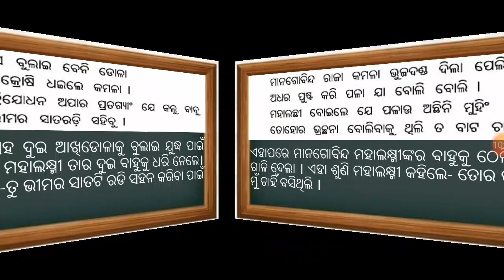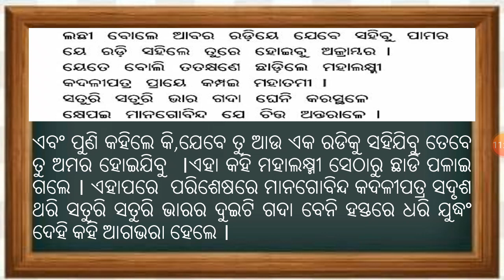ଦଶମ ଶ୍ରେଣୀ/ସାହିତ୍ୟ/ଭୀମଙ୍କ ସିଂଘନାଦ ରଡି /10TH CLASS/M.I.L/Bhima nka singhanada radi by Sridhar Sir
Sridhar Behera
M.A.in Sanskrit
B.ed (Shiksha Shastri)
Ratna from WARDHA